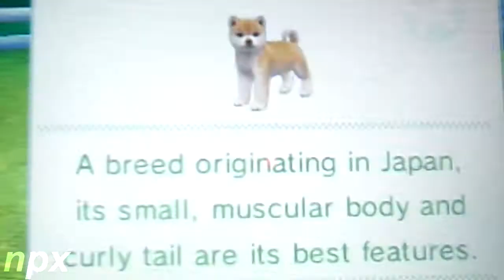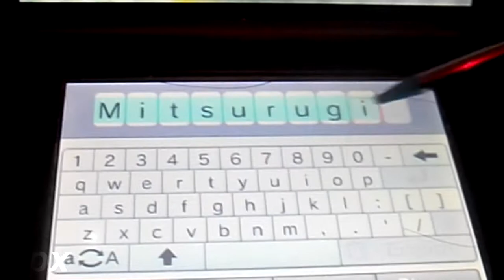Nintendogs + Cats: Adopting Mitsurugi! [FBv #1]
HIYA :D
So, meet my new dog, Mitsurugi~!
I love him so much ;w;
Here's me adopting him!!
ＶＩＤＥＯ ＩＮＦＯ：
song: x
dog/cat(s): Mitsurugi
editor: Rey (NintendogsPeace)
time: x
ＦＡＱ：
Ｑ: What camera do you use?
Ａ: Kodak EasyShare C195/Nikon Coolpix L30
Ａ: 71! c:
ＳＯＣＩＡＬ：
ɪɴsᴛᴀɢʀᴀᴍ: @shadowxnintendogsx
ᴛᴡɪᴛᴛᴇʀ: @RachelPeacePup
sᴍᴜʟᴇ: __rachelxopeace (two underscores)
sᴏɴɢᴘᴏᴘ (ᴘʟᴀʏ ᴍᴇ!): @reynbowveinz
ᴘɪɴᴛᴇʀᴇsᴛ: reynbowveinz
ғᴀᴄᴇʙᴏᴏᴋ: NintendogsPeace (not very active, sorry!)
ᴋɪᴋ: ask me, please.
ɢᴏᴏɢʟᴇ ᴘʟᴜs: NintendogsPeace/Rachel Nintendog
ᴀᴍɪɴᴏ: depends on community, ask!